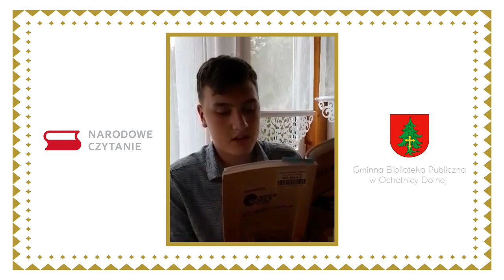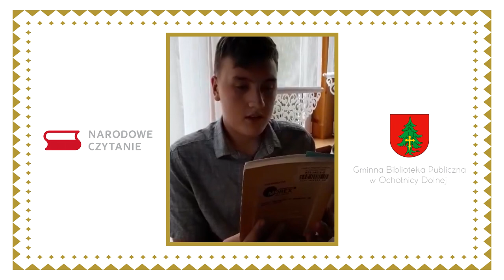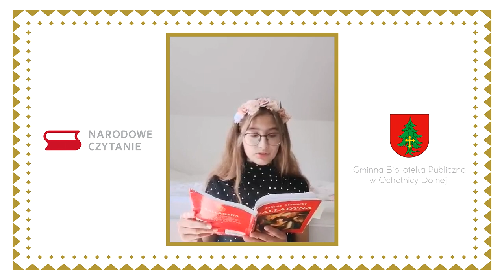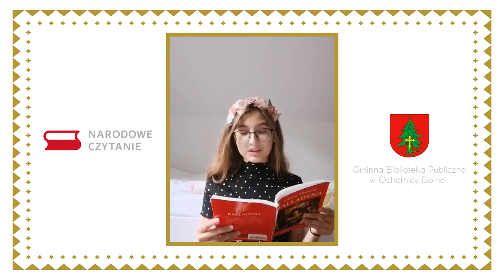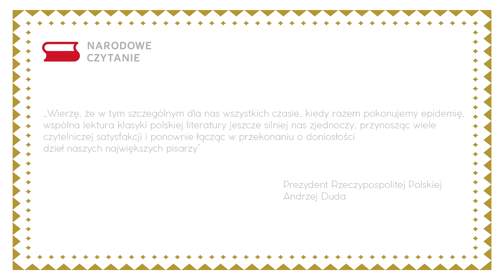Narodowe Czytanie - Balladyna - Gminna Biblioteka Publiczna w Ochotnicy Dolnej